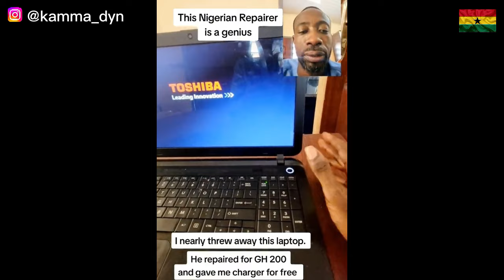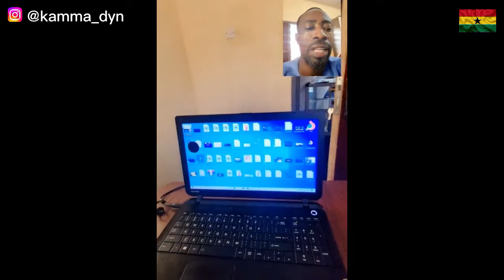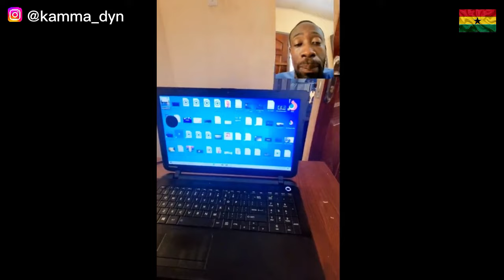🇬🇭🇳🇬 NIGERIAN SHOCKED This GHANAIAN 🇬🇭 Man || NIGERIAN🇳🇬 Living In GHANA🇬🇭 || Kamma Dyn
In this video, a Ghanaian man was shocked by what this Nigerian did for him in Ghana.

VIDEO SOURCE
Follow: @itztracia on Tiktok

ABEKA-LAPAZ TOUR

Part 1 ...

Part 2 ...